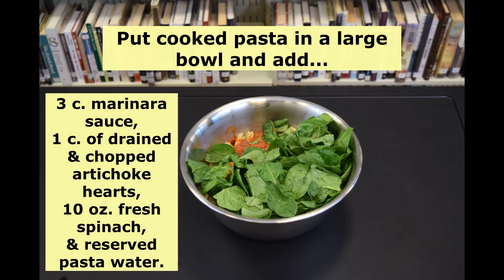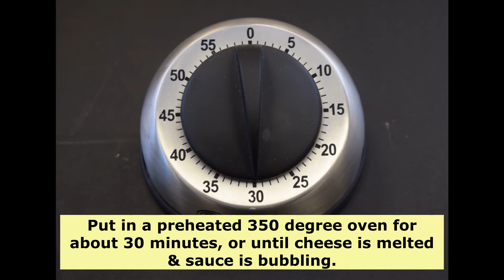Cookin' with Rutherford County Library: Spinach & Artichoke Baked Ziti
For this month's Cookin' with Rutherford County Library series we are featuring Spinach & Artichoke Baked Ziti! This recipe makes a quick weeknight meal when you use a jar of store-bought marinara, shredded mozzarella cheese, and prewashed spinach from a bag. Plus, the leftovers taste even better reheated the next day! For this and all our recipes, please and explore our "Sweet Treats & Healthy Eats" cookbook club recipes, which you can print right off our page. Happy cooking!